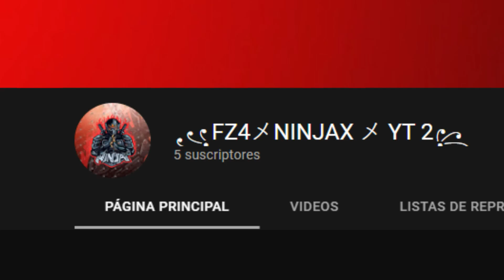🔪🔥Promocion a mi canal secundario y a mi nuevo servidor de discord :D🔪🔥